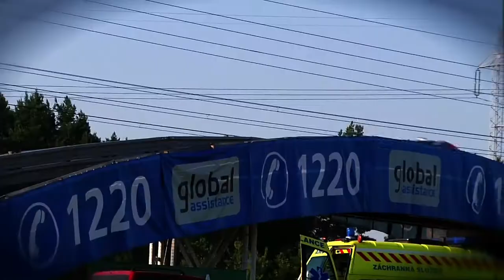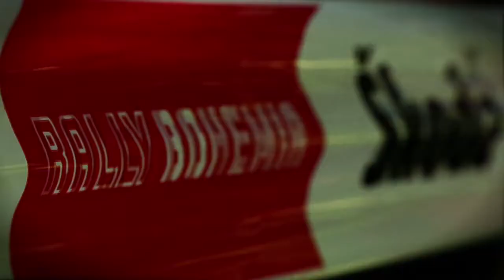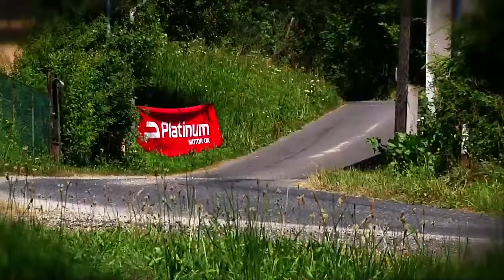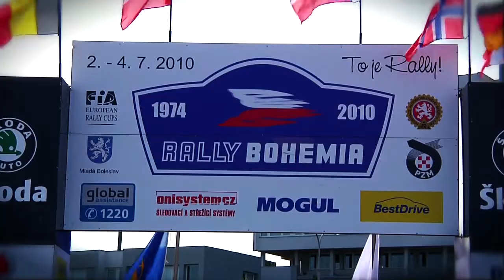Rally Bohemia 2010 Chmielewski / Hundla Citroen C2 R2 MAX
Rally Bohemia 2010